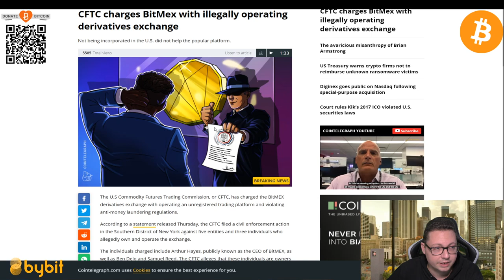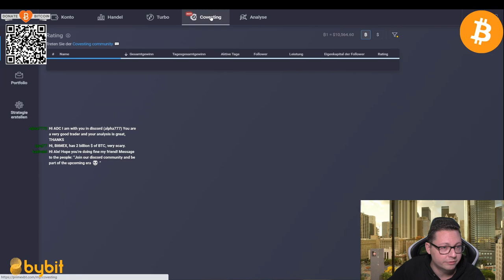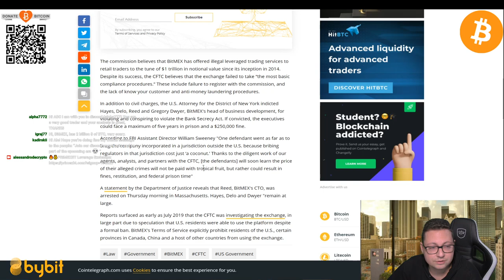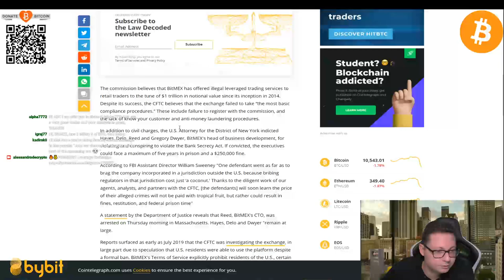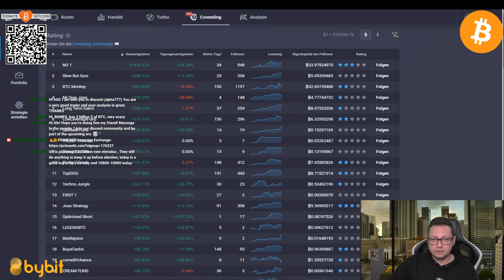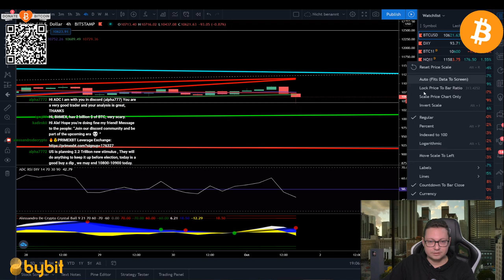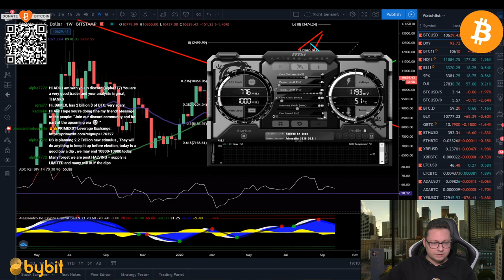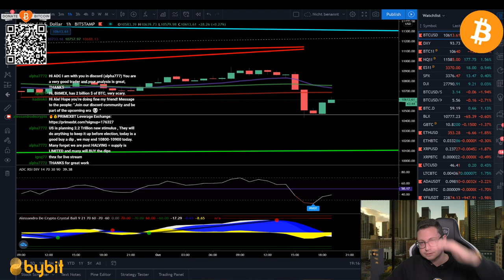BITCOIN DUMP!! BitMex FUD!! SELL OR BUY NOW??